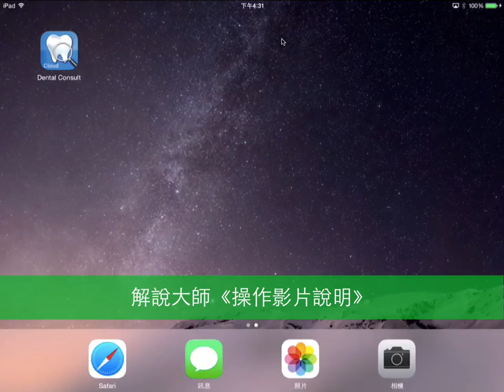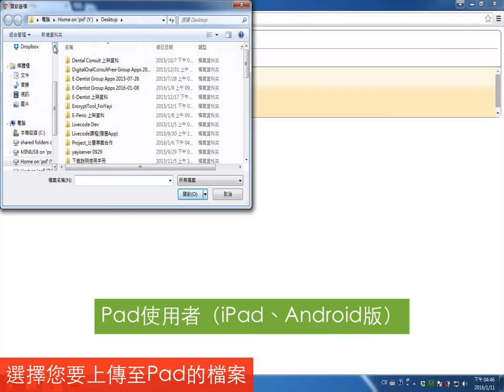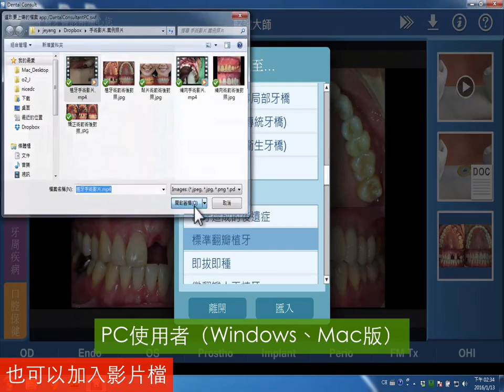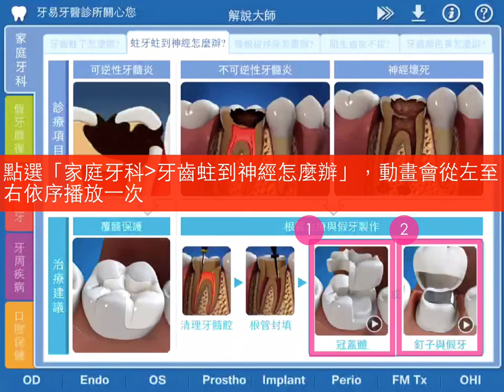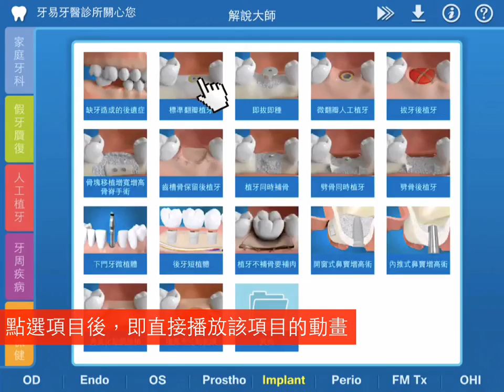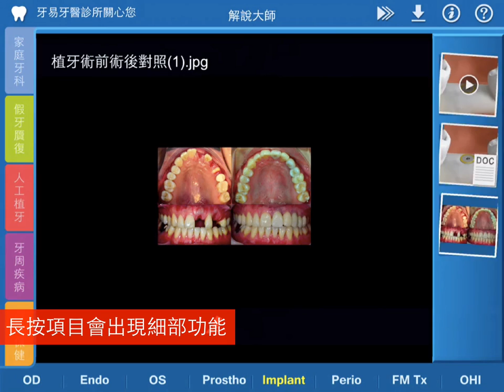牙易科技－「解說大師」操作說明影片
申請試用： (兩個禮拜試用，非台灣地區僅提供iPad平台做試用)

解說大師讓您彈指之間成為溝通高手、頂級台灣自製牙科3D解說動畫、詳實治療解說單張、創造良好的醫病關係。

◎軟體介紹

牙醫師除了花在治療的時間遠比一般科別要長之外，在治療前通常需要做充分的說明與溝通，才不致造成日後醫療糾紛或醫病關係不良等問題，但是醫師忙於看診，通常無法做太詳細的說明，本軟體將會是醫師或助理，在與病人溝通、說明時得力的工具，介面清楚明瞭、操作簡單，讓使用者可以輕鬆上手，精美的3D動畫、標準的詳細流程，搭配優質的語音說明，可充分展現專業，取信患者並增加患者治療的配合度及治療建議的接受度；此外，更貼心的提供精美、專業、詳細的治療解說單張，供患者仔細閱讀、參考，除了有效提昇診所的整體形象，更可促進醫病關係，讓治療更加順遂。

◎功能介紹

1. 鑒別診斷：替您將類似的治療方式做整理，讓病人快速了解不同治療方式的差異性

2. 語音動畫：優質語音動畫，讓病人更容易了解治療過程

3. 解說單張：搭配動畫提供病人更詳盡的說明

4. 匯入匯出：個人化牙科知識平台，可匯入各類臨床教學檔案（PDF檔、圖片檔、影片檔），並Email分享給他人

5. 快速查找：分類式資料夾管理，節省您找動畫的時間

6. 輪撥功能：輪播所有動畫以及您匯入的影片功能，讓病患在診間也可以了解各個項目的治療過程

7. 畫板功能：可任意暫停影片，並利用畫板功能在影片上註記與病患溝通講解

◎備註一：此版本的語音動畫與治療解說單張皆為繁體中文版本。
◎備註二：軟體開啟後，需使用易牙醫的帳號登入使用。
◎基本配備：iPad2以上機型，iOS6.1以上。
◎建議配備：The New iPad以上機型，iOS6.1以上。